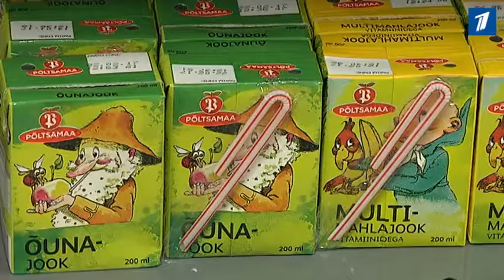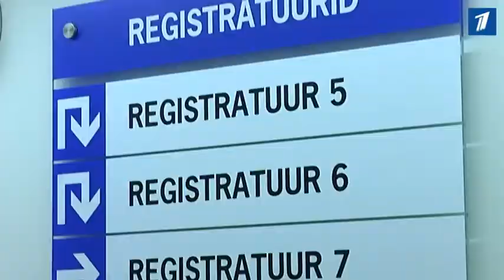Президент не утвердила закон о налоге на сладкие напитки